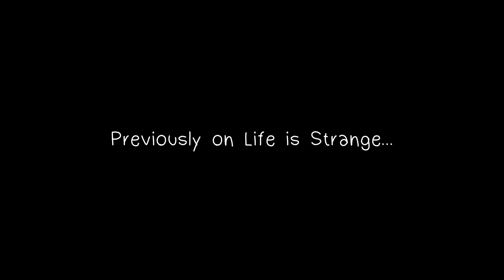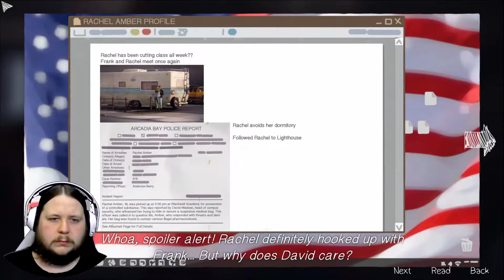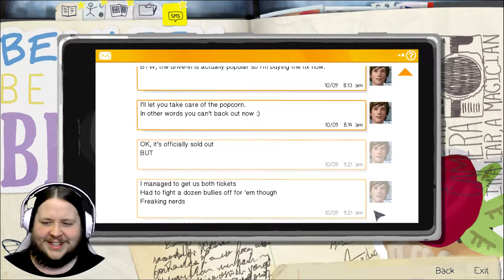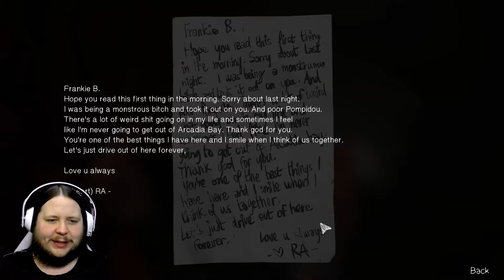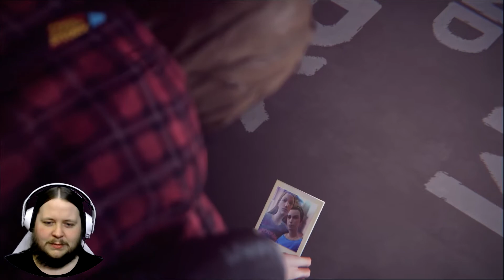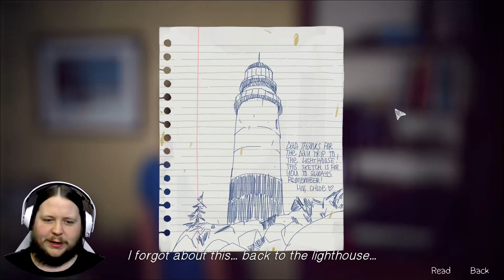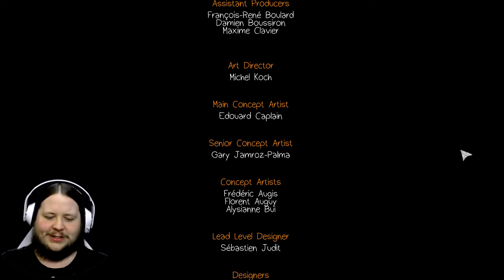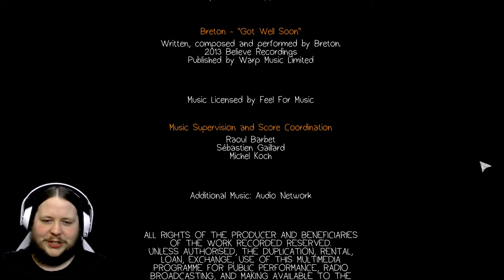Leaping Back! - Life is Strange - Episode 08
Going back to a time before the sadness in Life is Strange!
In the video today, we mess with Frank to get in his RV, change something big from the past, and discover the repercussions!

Outro: Dolphin - glaciære
Music from Stevia Sphere: